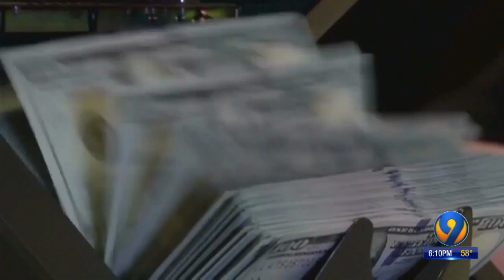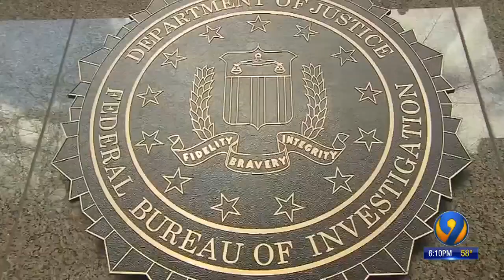Trial begins for North Carolina insurance magnate accused of political corruption